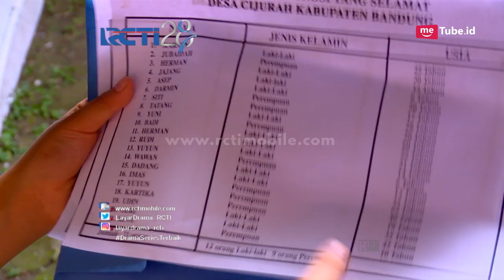CAHAYA HATI - Yususf Bisa Kembali Ke Kampungnya Tapi [4 Agustus 2017]